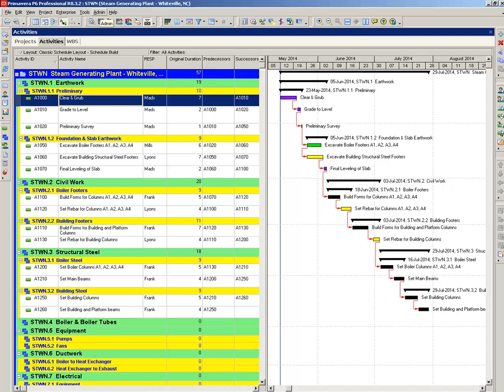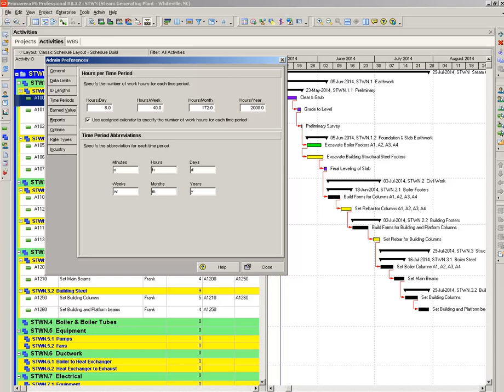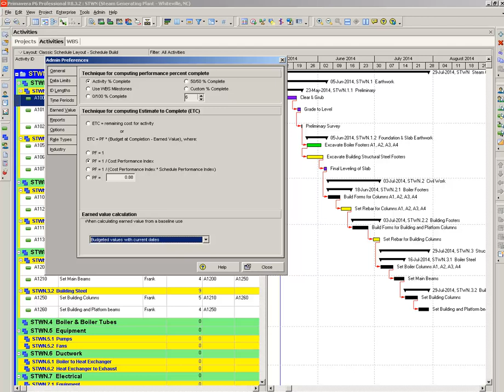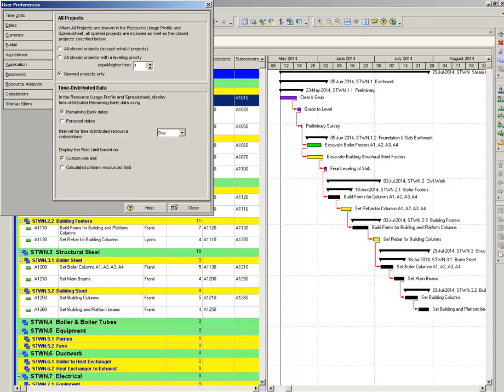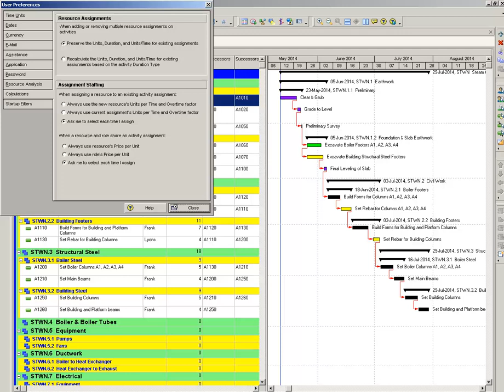Primavera P6 Steam Generating Plant Part 3 of 3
Proper setup of Admin Preferences, including Planned vs Current Dates to control interim baseline bars, setup of User Preferences.